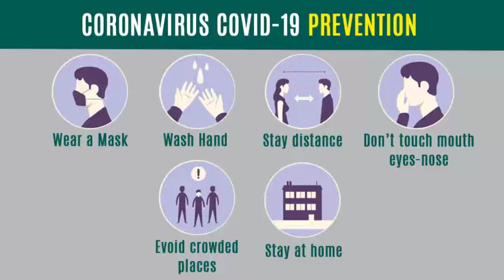লকডাউনে পড়াশোনা😕 | পরীক্ষার প্রস্তুতি | prepare for the upcoming exam in coronavirus pandemic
Hi guys.
This is our small endeavor to help you in physics in a very easiest way. By this video you can understand many chapters very easily and that's why we named it " Easy to Physics". There is one more reason that some of the students are unable to go private tuition and apart from school they don't get any support in their study. This video also gives them an opportunity to do their best.